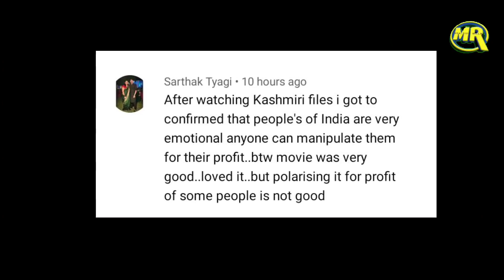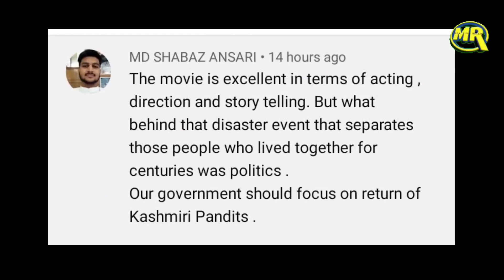Kangana Ranaut on The Kashmir Files Movie| द कश्मीर फाइल्स देखने के बाद कंगना रनौत का विवादित बयान